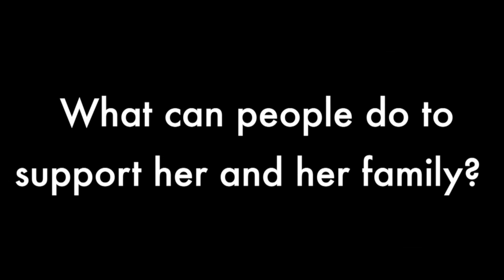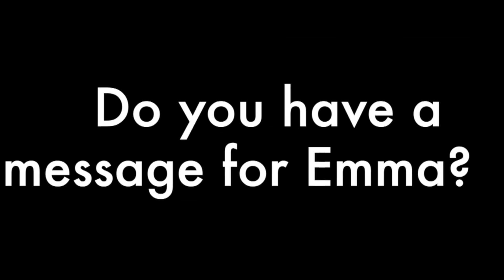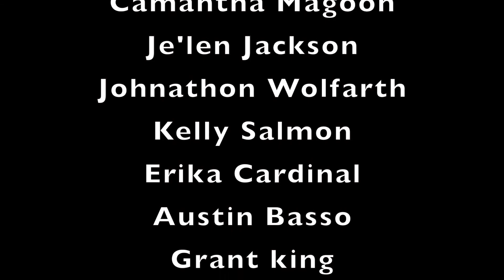News #2 for C.S.T.V.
CSTV News #2 for the year.
Editor: Alex Tanis